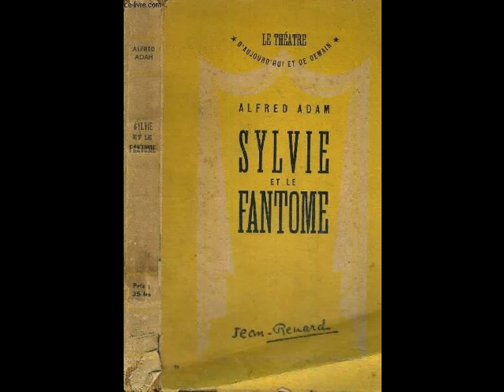Michel Piccoli [Rôle indéterminé] dans "Sylvie et le fantôme" (1954) de S. Lorenzi [photos]